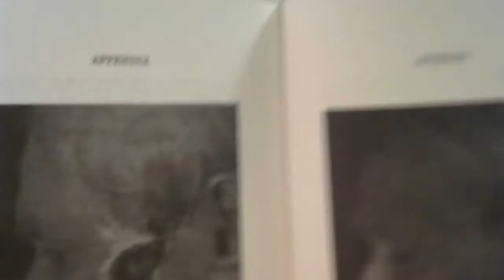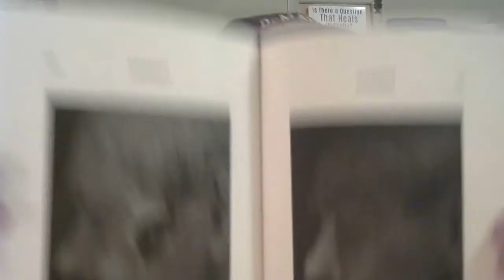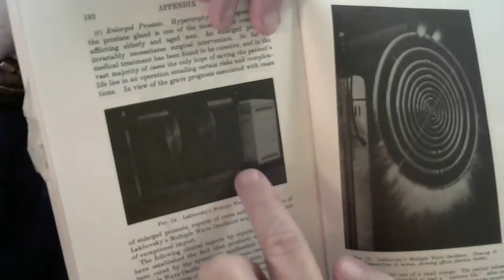Georges Lakhovsky's MWOs - or you - could heal yourself and your neighborhood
In this video you'll see examples of the the Multi Wave Oscillator antennas developed from Lakhovsky's phenomenal invention. You'll also learn how to put them together with fans to turn the antennas into powerhouse healing machines. After he got help from Nikola Tesla, Lakhovsky cured cancer and severe obesity as well as ulcers migraines and all sorts of other ailments.

Today's biggest ailment might be irritation. Everyone feels irritated these days. To test out the cause, I became a "test pilot." During two weeks of 99 degree heat, I wore three layers of clothing including a wool vest and a wool cap while wearing lots of the Lakhovsky antennas in my pockets.

Wherever anyone would go, the #1 topic of conversation was the irritating heat. This would catch me by surprise because even though I felt warm, I felt comfortable. Then one evening when it was 90 degrees outside, I went out without me gear to walk whith a neighbor to her apartment. Within 25 to 30 yards, I exclaimed, "Oh my God! This heat is so irritating!"

Then it dawned on me that my gear was missing. It also dawned on me that in all my 71 years, the sun's heat hadn't felt irritating before. Sure it could feel hot and uncomfortable, but not irritating - especially 90 degree heat.

Since the irritation occurred when the Lakhovsky gear was missing, it meant that the irritation is caused by something electrical, namely cell towers, WiFi, Smart 'Beaters' etc.

By rotating the MWO antennas, we benefit more by orders of magnitude. Lakhovsky himself wrote in this book "The Secret of Life" that movement would make the MWO's activity stronger. He was unfortunately killed after he was struck by a limousine in NYC two years later.

By adding motion to MWO antenna, his prediction has been confirmed to be correct as is explained in the video.

Vertical fans on Amazon

You could also request that a 3/8th inch hole be designed into either the 200 or 300 cm disks from Aplicum to be used either on a desk top or standing fan of your choice.